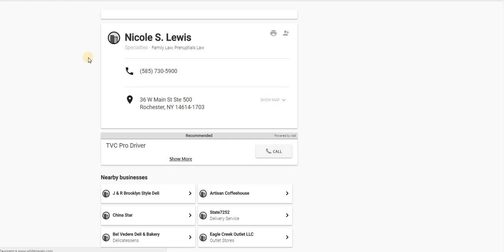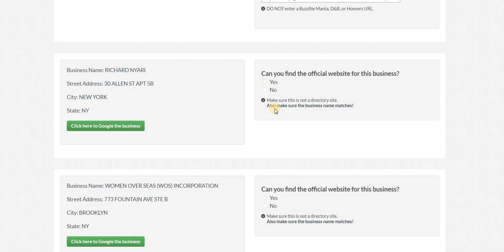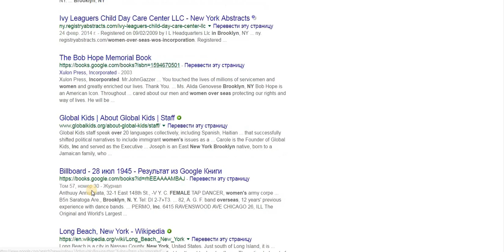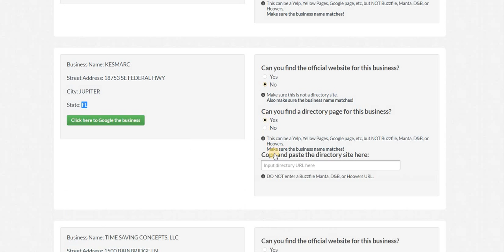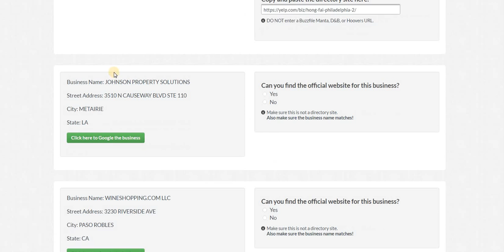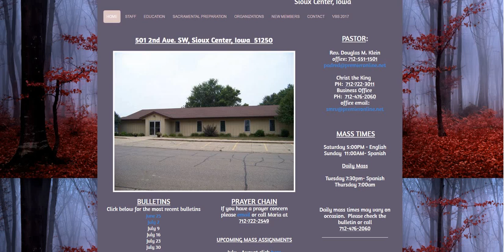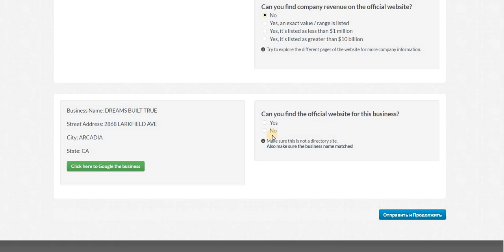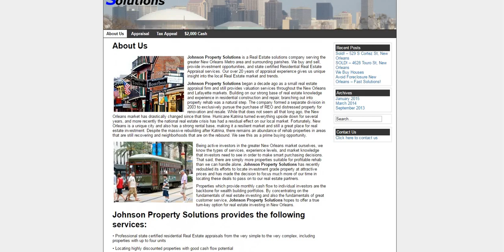1025178 Find Website Url, Employee Count, And Revenue - B $0.07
оба сайта для заработка надёжные и проверенные, платят исправно!